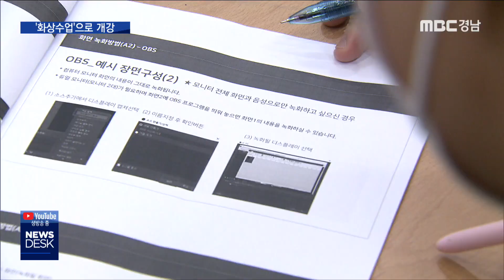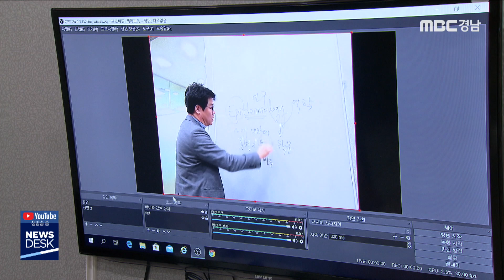코로나19 여파… ‘화상수업’ 하며 개강 [MBC경남 뉴스데스크] 200316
코로나19 여파… ‘화상수업’ 하며 개강
MBC경남 김태석 기자

경남의 대학들 오늘 개강을 했습니다

그런데 코로나19 때문에 집에서
화상 수업을 통해서 개강을 한 건데요

이달 말까지는 이런 풍경이 계속 될 거 같습니다

김태석 기자입니다.